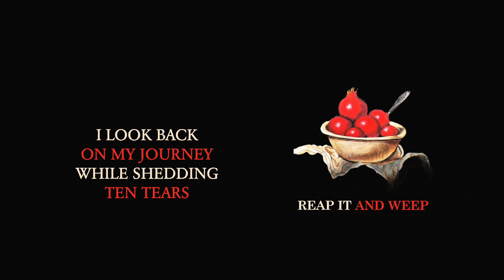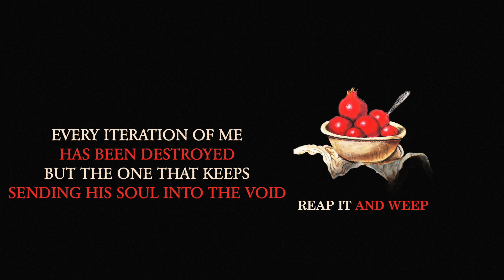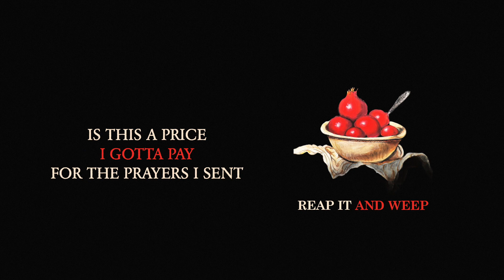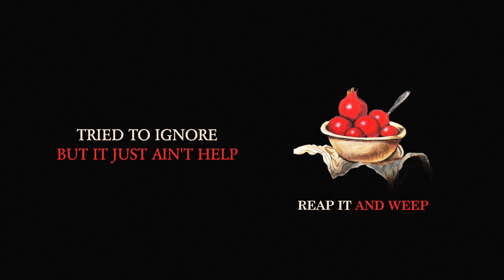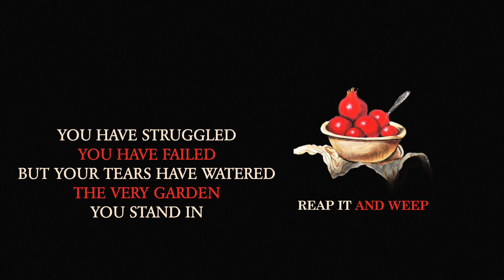Cameron London - Reap it and Weep (Lyric Video)